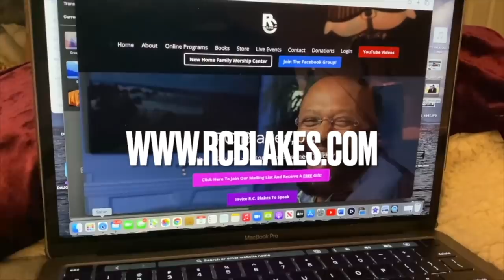DATING FOR DATA by RC Blakes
1. Transcending The Father Wound

2. Breaking Soul-Ties

3. Wisdom For Women In Ministry

4. QUEENOLOGY - There’s A Queen In You

5. QUEENOLOGY 2.0 The Training for Reigning

DO YOU NEED COUNSELLING?

1.
THE FATHER DAUGHTER TALK
2.

QUEENOLOGY
3.

SOUL TIES
4.

WISDOM FOR WOMEN IN MINISTRY

5.

IMPERFECTLY HOLY

6. KINGOLOGY